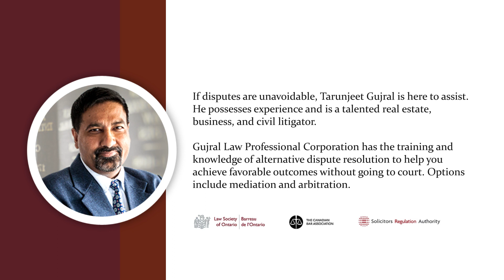WHY NEW LANDLORDS SHOULD PARTNER WITH PROPERTY LAWYERS